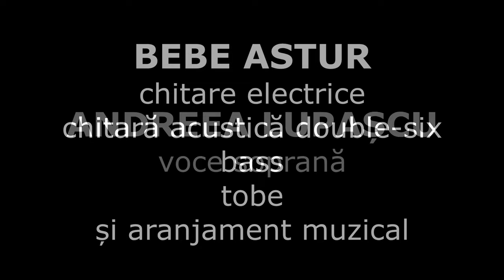LANSARE DORU STANCULESCU - ULTIMA PIESA - MI-A SPUS CINEVA - 2023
PIESA SCRISA DE CATRE DORU STANCULESCU INCEPUTA IN ULTIMA PARTE A VIETII SI TERMINATA DE CATRE BEBE ASTUR IN 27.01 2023 IN STUDIOUL SOLARIS.
VIORILE AU FOST CREATE SI INTERPRETATE DE CATRE MIHAI NENITA, PIANUL SI FLAUTUL DE CATRE MAESTRUL DANIEL CRACIUN, VOCE SOPRANA - ANDREEA LUPASCU, IAR TOBELE, BASSUL, CHITARILE ELECTRICE SI CHITARA ACUSTICA - BEBE ASTUR.

LANSAREA A AVUT LOC IN CADRUL INTALNIRILOR CULTURALE FLORIN SILVIU URSULESCU (FSU), IN DATA DE 28 IANUARIE 2023, LA LLOYDS PUB, AMFITRION: BEBE ASTUR.